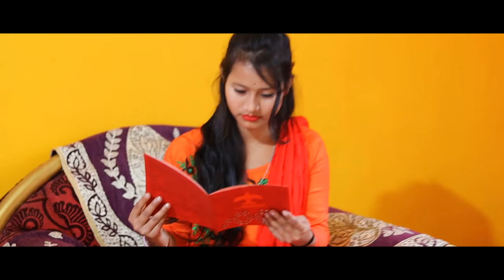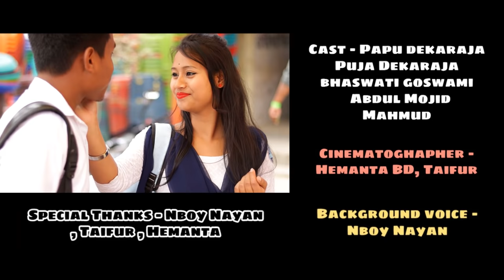Aji Moi Tur Usrot || Assamese Short Film || Papu MDR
Cast - Papu dekaraja
           Puja dekaraja
           Bhaswati goswami
           Abdul Mojid
           Mahmud

Cinematoghapher - Hemanta BD , Taifur

Flute sound collection :-
Minal Boro

YouTube chenel name :- Flute Minal

SPECIAL THANKS:-

Sajja ,Taifur , Hemanta , Priyanka , Dimi , Nboy Nayan